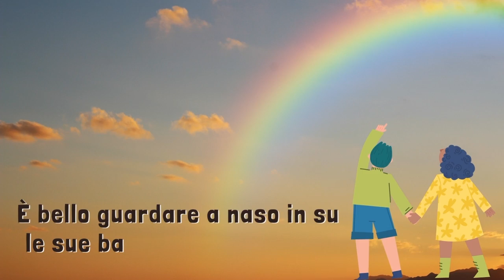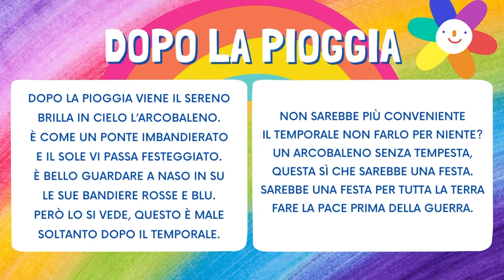🌈 DOPO LA PIOGGIA - Filastrocca di Gianni Rodari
Uno dei modi migliori e più interessanti per esercitarsi ed imparare l'italiano è la poesia.

DOPO LA PIOGGIA
(da FILASTROCCHE TRA CIELO E TERRA)
Dopo la pioggia viene il sereno,
brilla in cielo l'arcobaleno:

è come un ponte imbandierato
e il sole vi passa, festeggiato.

è bello guardare a naso in su
le sue bandiere rosse e blu.

Però lo si vede - questo è il male -
soltanto dopo il temporale.

Non sarebbe più conveniente
il temporale non farlo per niente?

Un arcobaleno senza tempesta,
questa si che sarebbe una festa.

Sarebbe una festa per tutta la terra
fare la pace prima della guerra.

Musiche: Youtube
Montaggio e voce: Emanuela Di Bacco (Maestra Emy)